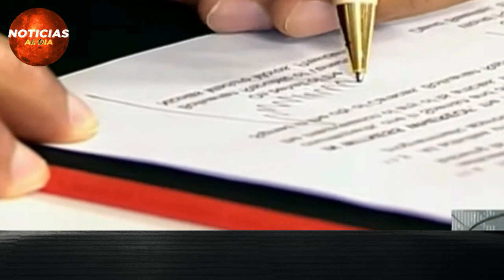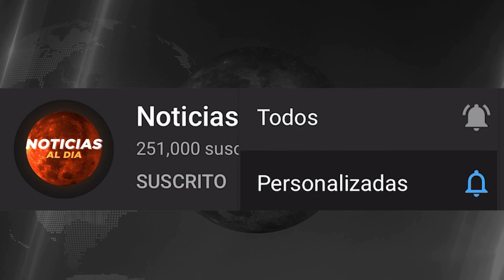NOTICIAS DE VENEZUELA HOY NOTICIAS 30 DE ABRIL 2021, ULTIMA HORA INFORMACION HIPOTECAS HOY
Gracias!

ultima hora venezuela hoy 30 de abril 2021
nicolas maduro hoy
noticias de venezuela hoy 30 de abril 2021